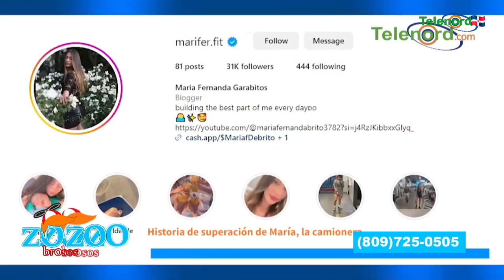Una verdadera historia de superación la de Maria Fernanda “La Camionera” comentan Los Zozobrosos